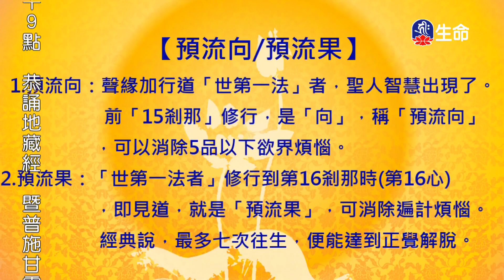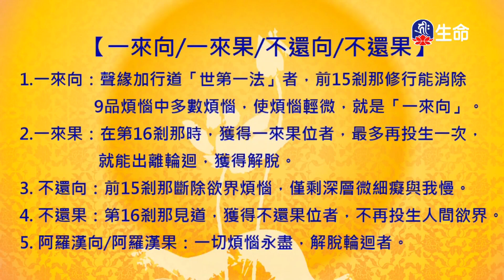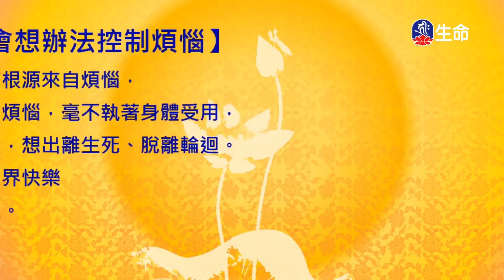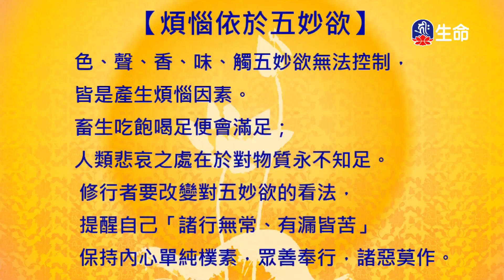入中論頌(13)拉讓巴格西曲望_般若講座_(lifetv_20230902_19:00)